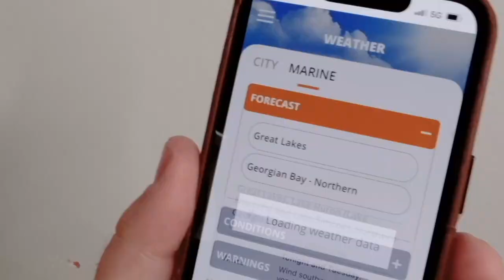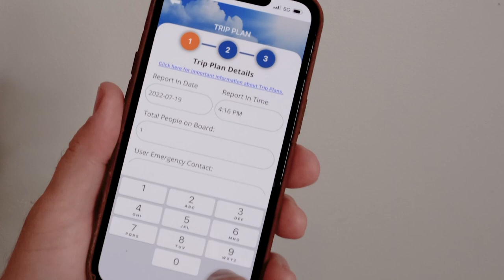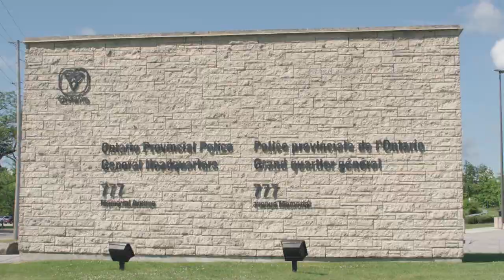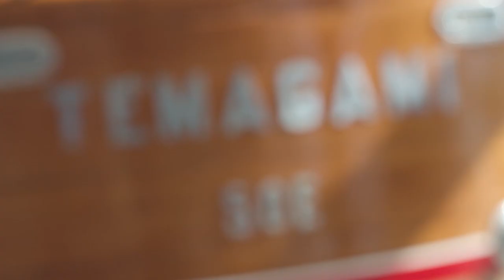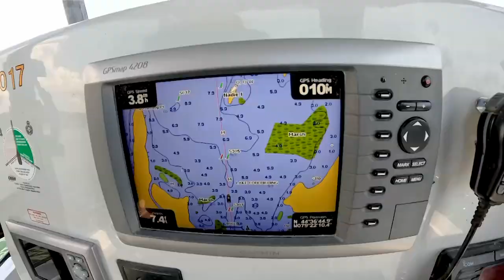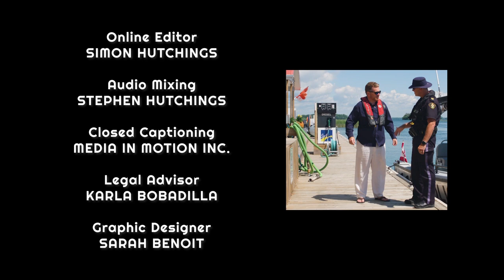S1E4 - Welland Canal (Full Episode)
In this episode of Water Ways:
- We tackle the historic, and massive, locks of the Welland Canal
- How to use the (free!) "Weather To Boat" app's Emergency Contact feature
- A look at the history of the OPP Marine Unit
- John Patterson of St. Clair Boat Sales explains the key steps to buy a boat across the US-CANADA border

▬▬▬▬▬▬▬ ABOUT WATER WAYS ▬▬▬▬▬▬▬

Award-winning journalist and passionate boater Steven Bull travels around Ontario on the debut series (8 Episodes) to explore the various lifestyles, adventures and history found on and near the water. Each episode has an “anchor location” where Steve meets local boaters and shares the local maritime stories and experiences.
Whether it’s a bustling urban harbour or a secluded anchorage, a high-speed powerboat race or a vintage Navy sailing vessel, there are boating stories everywhere!

▬▬▬▬▬▬▬▬▬ THE MUSIC ▬▬▬▬▬▬▬▬▬